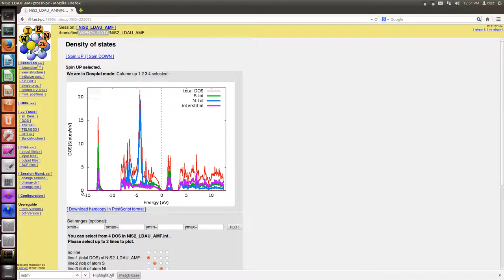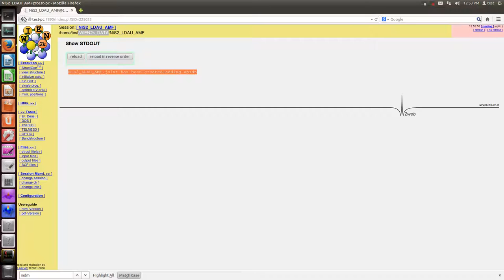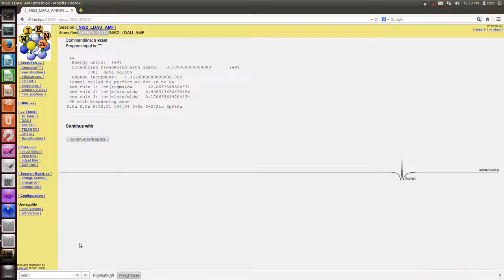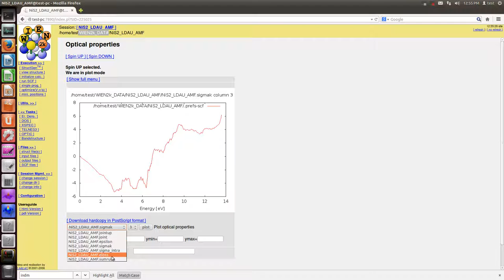WIEN2k (NiS2, LDA+U (AMF), optic (Kramars-Kronig))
Sorry, "add intraband contribution 1/0" in case.inkram is 0 in non-metal case.

Ni 3d: Ueff = U - J = 6.39 eV = 6.39/13.606 Ry = 0.46965 Ry

■ LDA+U
AMF: metal
SIC: no metal
HMF: fast scf calculation speed, but not recommend
  When you set same Ueffect, its relationship is gap in AMF less than gap in SIC.

　LDA+Uの計算の仕方は幾つかあります。その中でもAMFを選んだのは、他の第一原理計算コードでも実装されていることと、収束し易く、結果が誰が行なっても同じ結果になりやすいためです。
　SICですと発散してしまうことが多いですし、HMFはWIEN2kのセミナー口演者からオススメされませんでした。